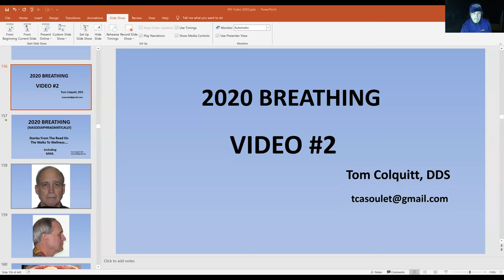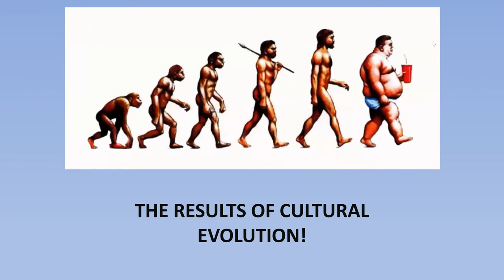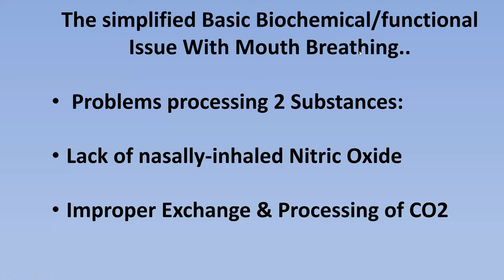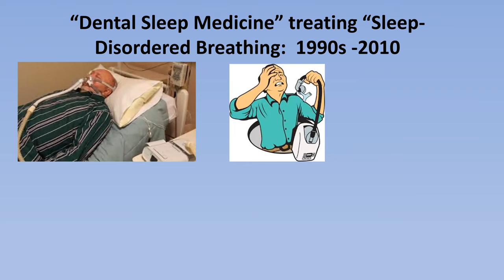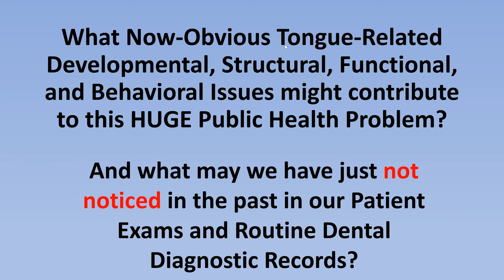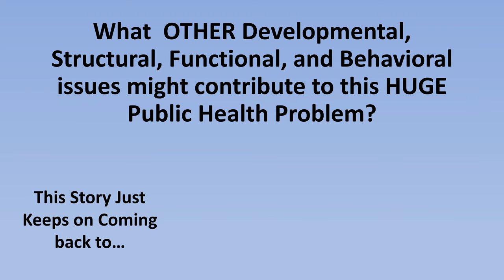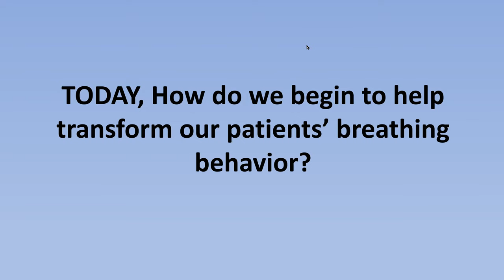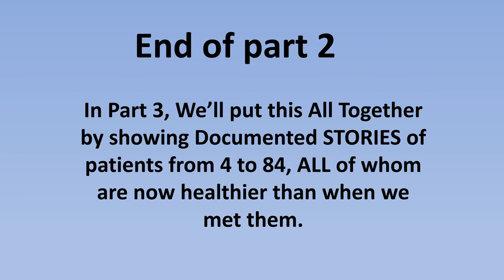TR 04 Tom Colquitt Breathing Pt 2 : Stories from the road on the Walk To Wellness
A dentist's long journey in enabling patients of all ages to have better sleep, better dental health, and better total bodily health through helping them achieve functional breathing 24/7/365.